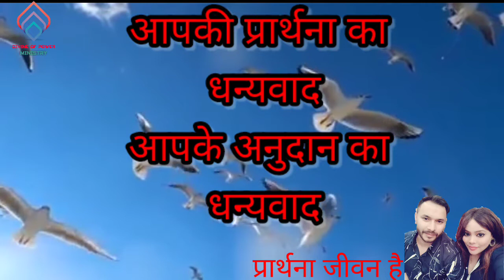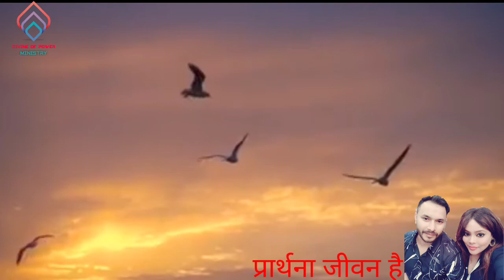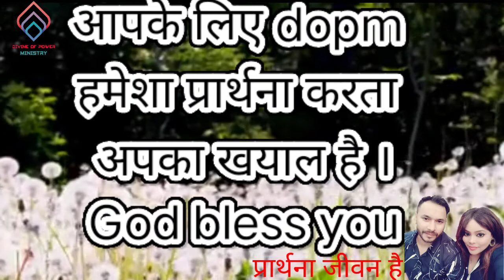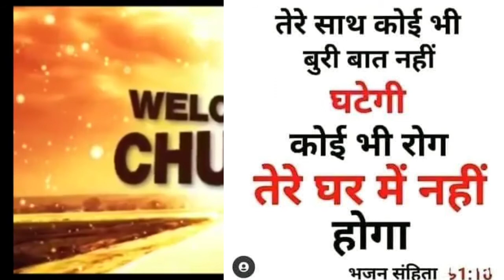हर समय प्रार्थना करते रहो की तुम आनेवाली विपत्ति से बच सको Night Prayer 🙏 पा. Ashok soni